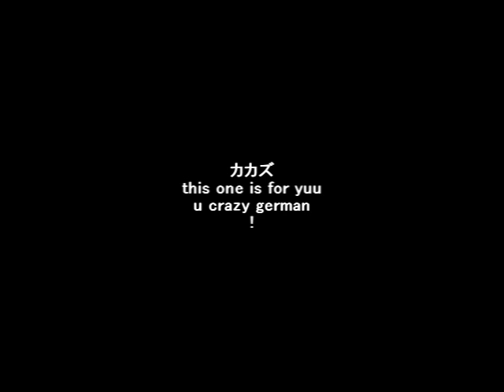Visual kei / Jrock hair and makeup tutorial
VISUAL KEI

Songs:
Dir en Grey - The final
Ome Henk-Ome Henk - Neem Een Ander In De Maling